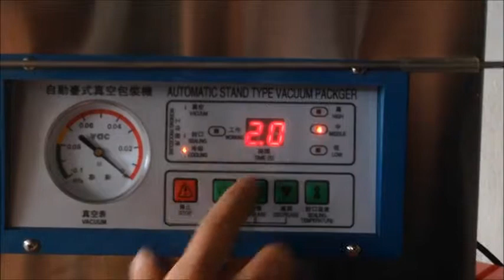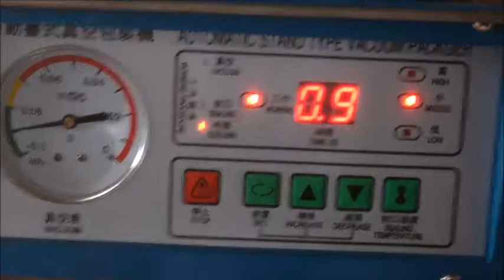Automatic vacuum machine vacuum packing machine vacuum sealer food packaging equipment DZ-260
You can make the order and pay for it in the next web store.